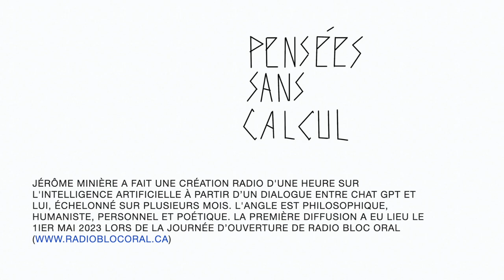Jérôme Minière - Pensées sans calcul (création radio)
Pensées sans calcul  (création radio)

Jérôme Minière a fait une création radio d'une heure sur l'intelligence artificielle intitulée "Pensées sans calcul" à partir d’un dialogue entre Chat GPT et lui, échelonné sur plusieurs mois. L'angle est philosophique, humaniste, personnel et poétique. La première diffusion a eu lieu le 1ier mai 2023 lors de la journée d’ouverture de Radio Bloc Oral espace radio basé à Montréal dédié à l'art sonore.